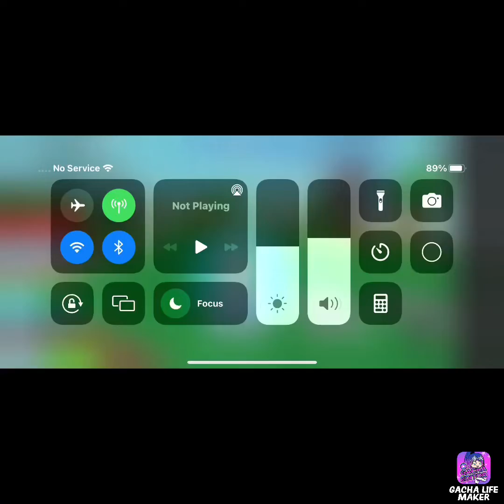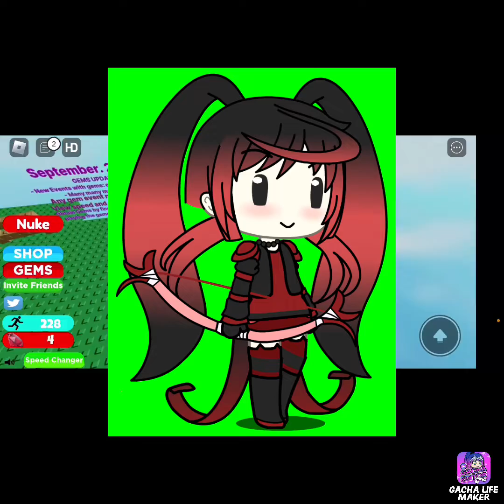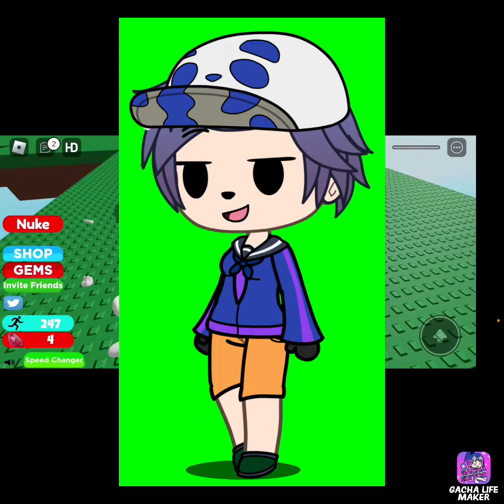Every second I get faster￼